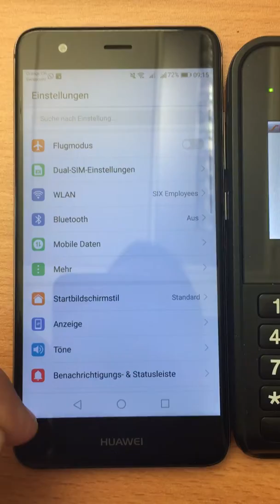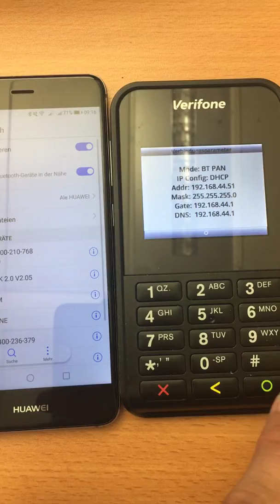Neues Android mit mPRIME koppeln